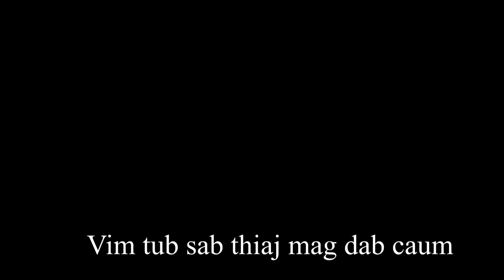Ua tub sab thiaj mag dab caum